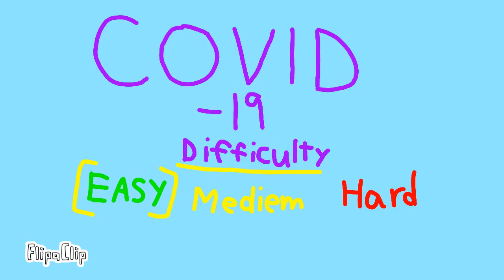beatcovid19 lets beat covid-19. part 1.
Lets do our best to pull through this disease.